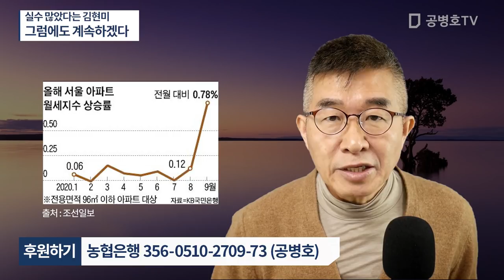실수 많았다는 김현미, 그럼에도 계속하겠다 [공병호TV]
Bitcoin : 3MTW849AkP2ftLeSK2teZHMmzLu7Z83s9U